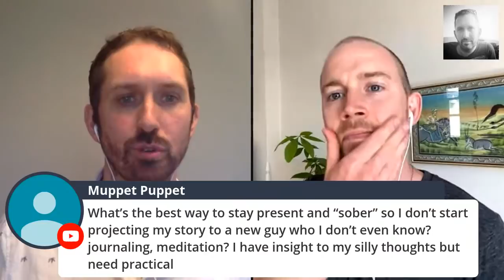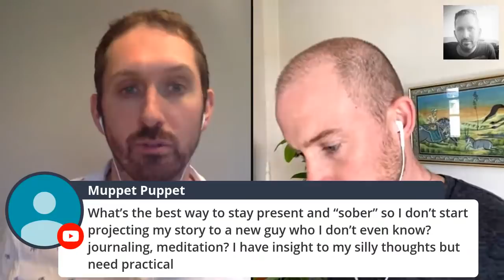Been frustrated in relationship? Try THIS!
Limited offer, claim your spot in The Becoming The One program